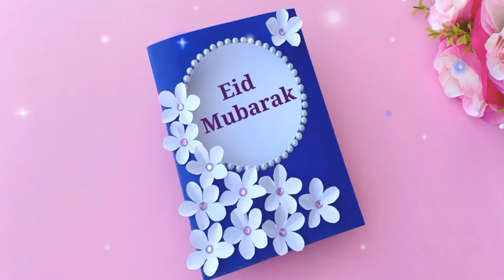Diy Eid Mubarak Card Ramadan Gretting card's / Eid-Al-Fittr Eid Gretting Card / Handmade Eid Card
. Music ♪♫ .